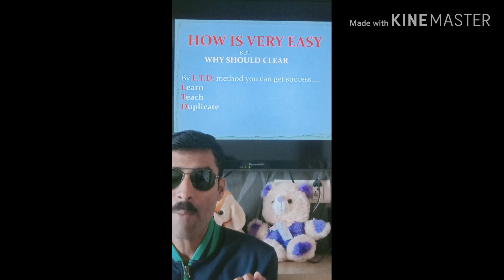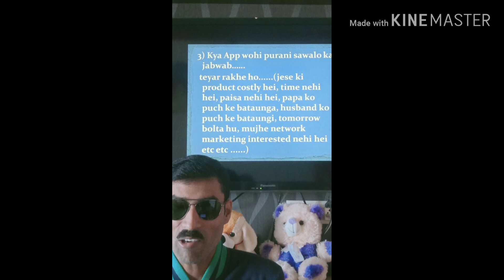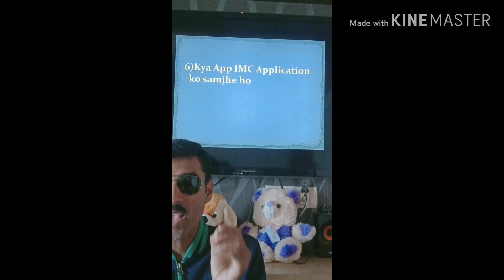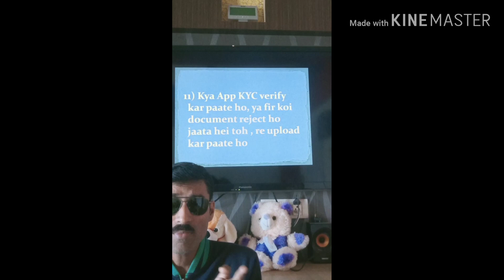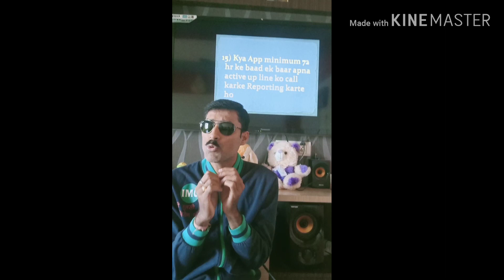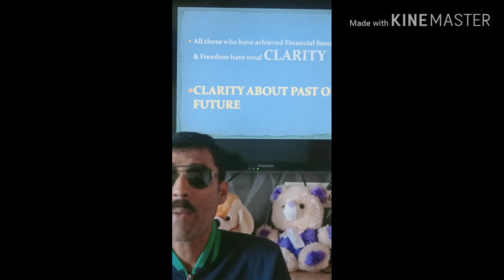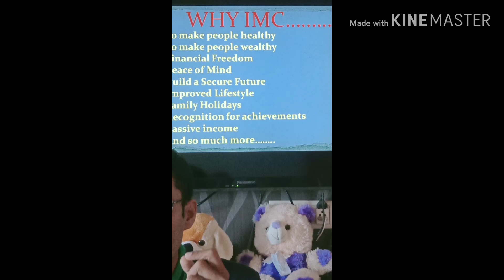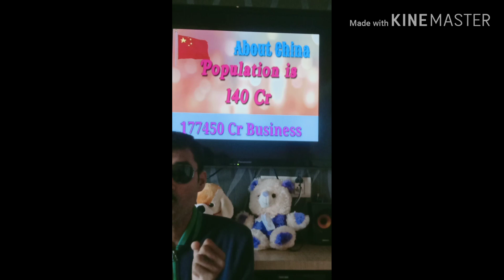How and why IMC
Dekhoge toh sikhoge aur sikhaoge